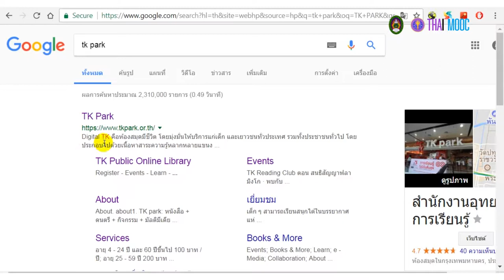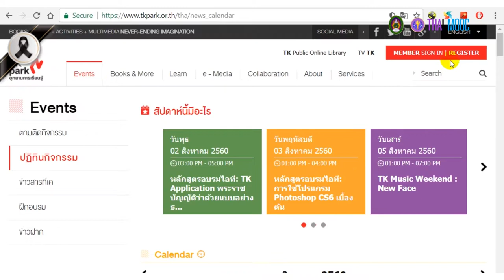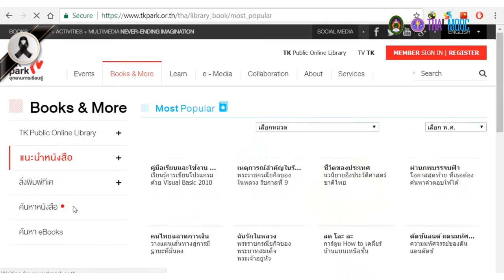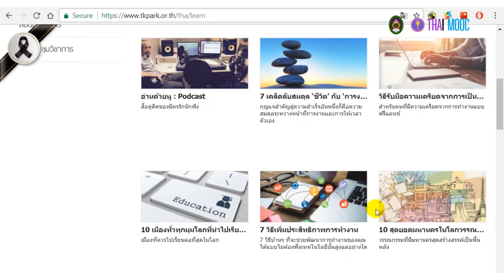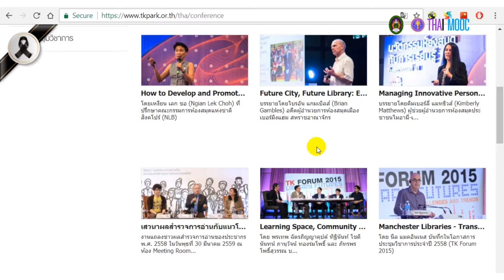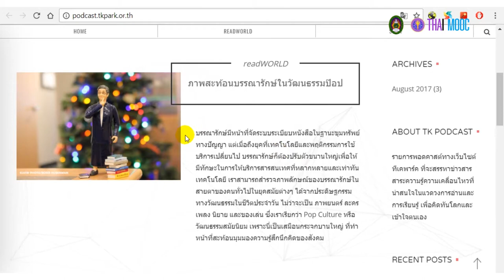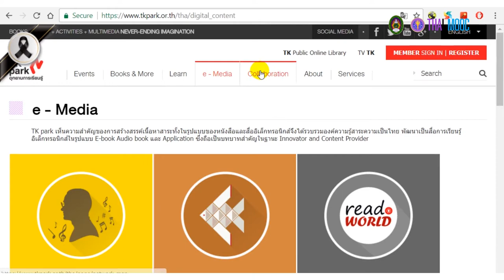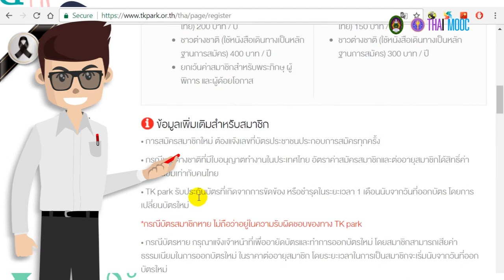5.8 การสืบค้นสารสนเทศบนอินเทอร์เน็ตของไทย